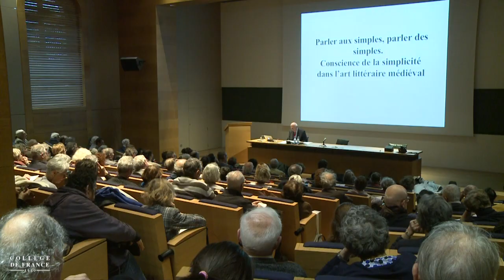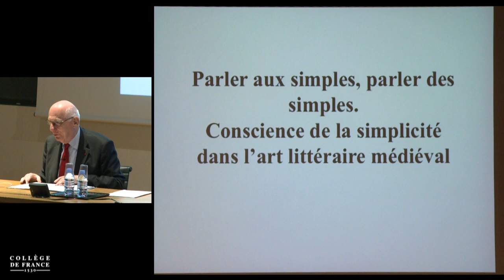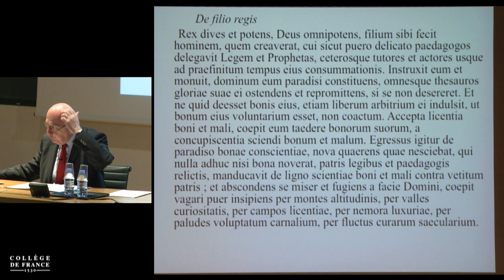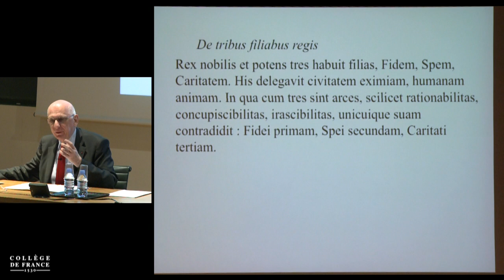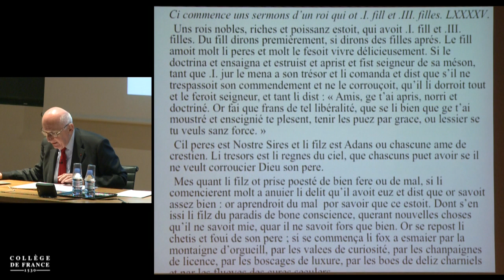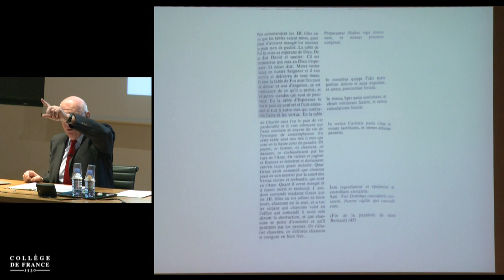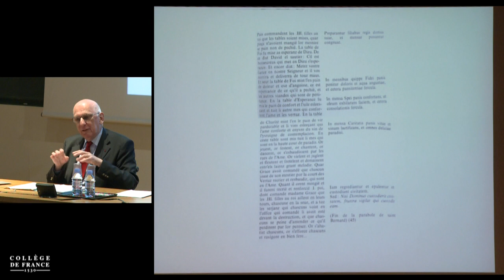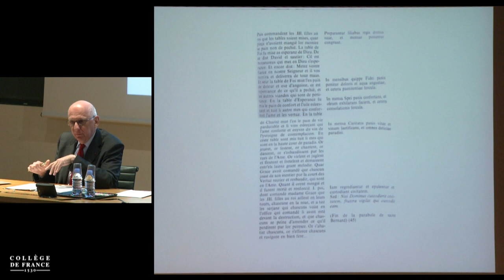Parler aux simples, parler des simples... (10) - Michel Zink (2015-2016)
Enseignement 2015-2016 : Parler aux simples, parler des simples...
Cours du mercredi 27 janvier 2016 : Parler aux simples, parler des simples...

Intervenant(s) : Michel Zink, Collège de France